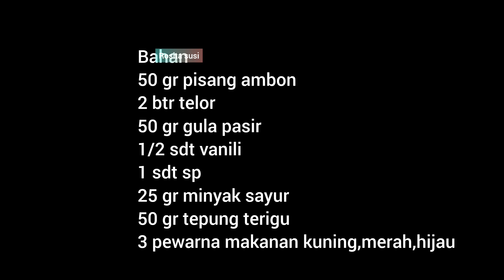pisang kematangan jadi pisang gulung kukus yang enak ‼cocok untuk ide jualan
bolpisgul
Bahan
50 gr pisang ambon
2 btr telor
50 gr gula pasir
1/2 sdt vanili
1 sdt sp
25 gr minyak sayur
50 gr tepung terigu
3 pewarna makanan kuning,merah,hijau